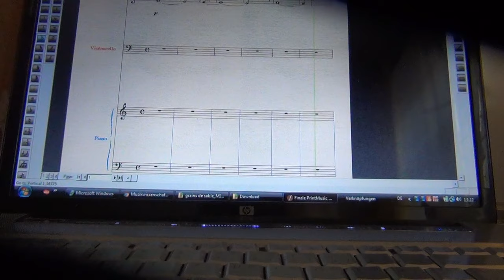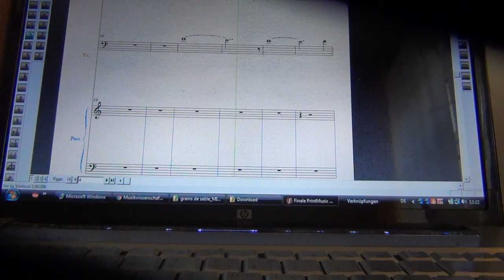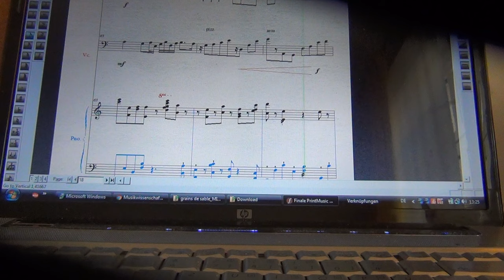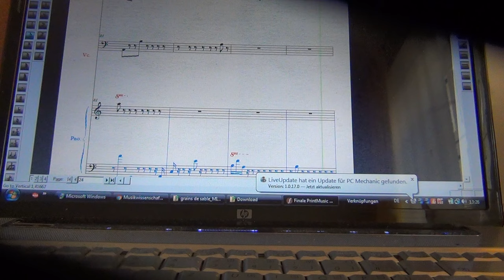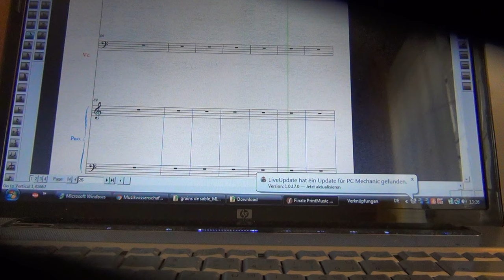Anastasia K. "Grains de Sable" for Alto Saxophone, Cello and Piano, 2010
MIDI reproduction.
You hear the wind sound in the background, well, that's real ))